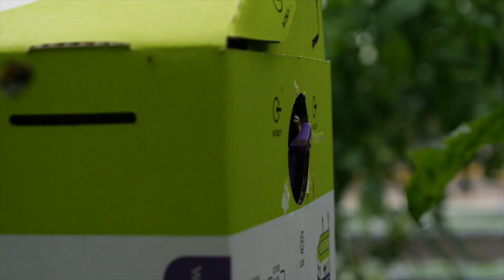Des auxiliaires au jardin potager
Les jardiniers utilisent des auxiliaires minuscules pour combattre les nuisibles s'attaquant aux légumes. À Limoges les jardiniers de la DEVEB connaissent par cœur cette techniques pour les fleurs, ils s'adaptent désormais pour la protection des légumes cultivés dans les jardins et serres municipales.